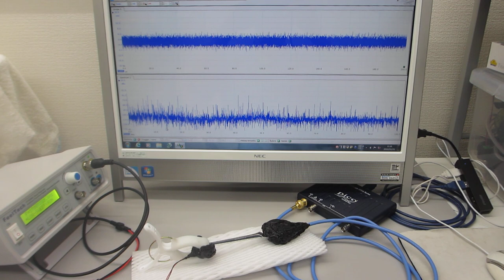超音波プローブの製造・評価技術－－超音波の伝搬特性を測定・解析・評価する技術の応用－－オリジナル超音波実験（超音波システム研究所）